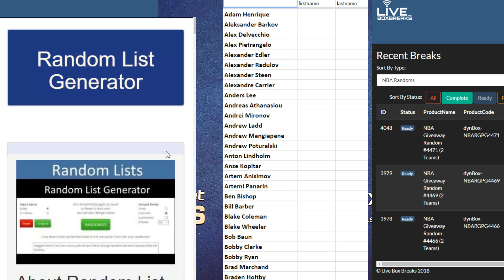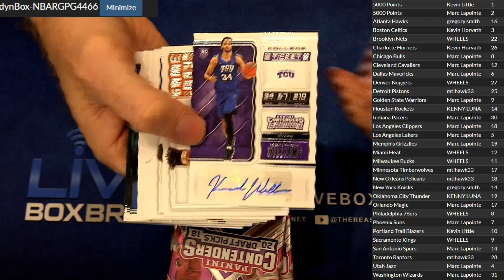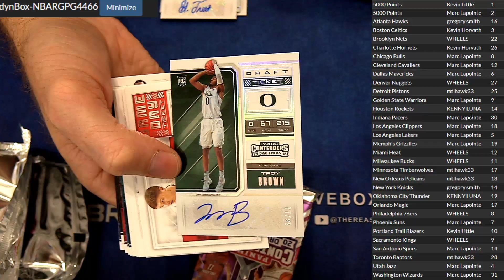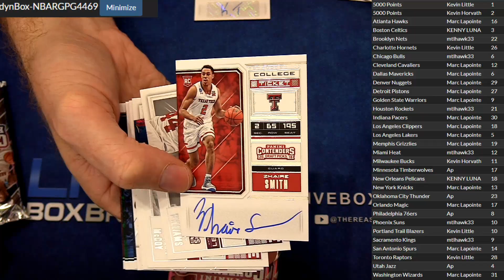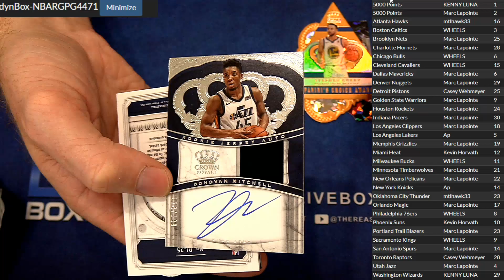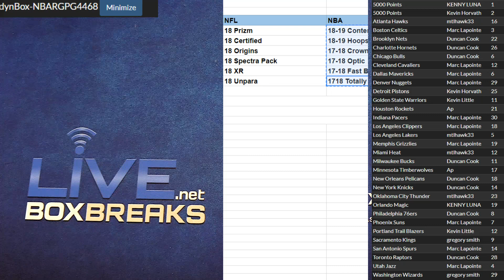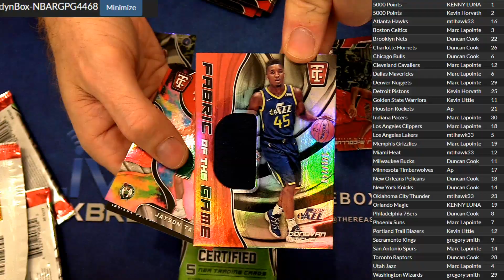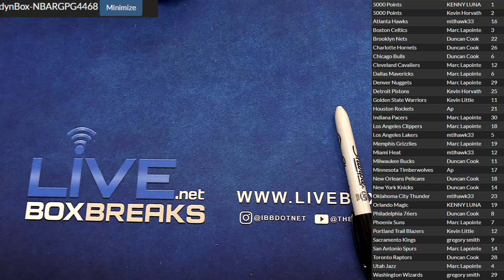NBA 4466,4469,4471,4468 LBB